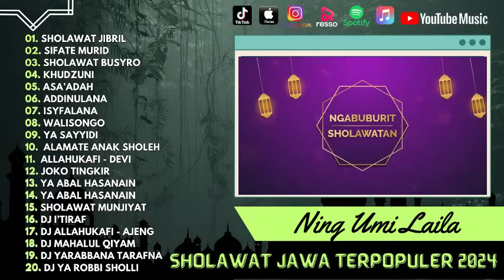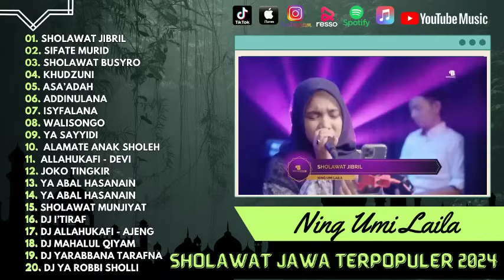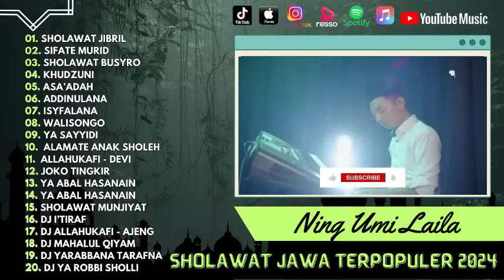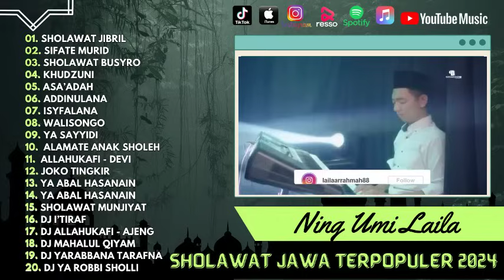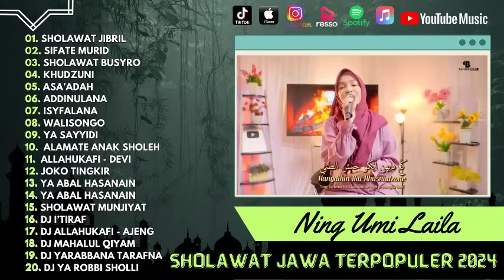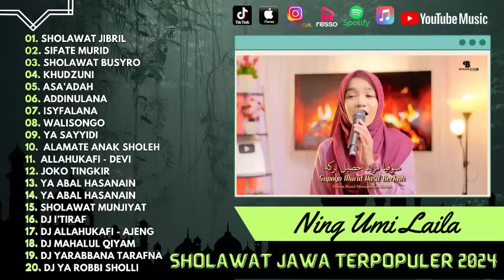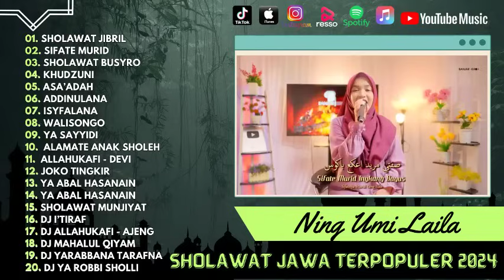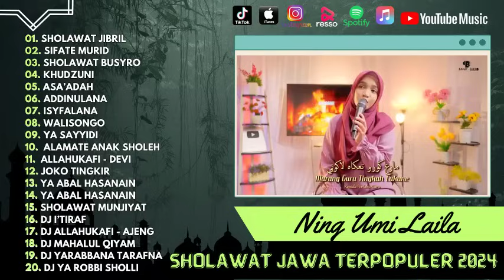Ning Umi Laila - Sholawat Jibril - Sifate Murid - Khudzuni | Sholawat 2024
01. Sholawat Jibril
02. Sifate Murid
03. Sholawat Busyro
04. Khudzuni
05. Asa’Adah
06. Addinulana
07. Isyfalana
08. Walisongo
09. Ya Sayyidi
10.  Alamate Anak Sholeh
11.  Allahukafi - Devi
12. Joko Tingkir
13. Ya Abal Hasanain
14. Ya Abal Hasanain
15. Sholawat Munjiyat
16. Dj I’Tiraf
17. Dj Allahukafi - Ajeng
18. Dj Mahalul Qiyam
19. Dj Yarabbana Tarafna
20. Dj Ya Robbi Sholli